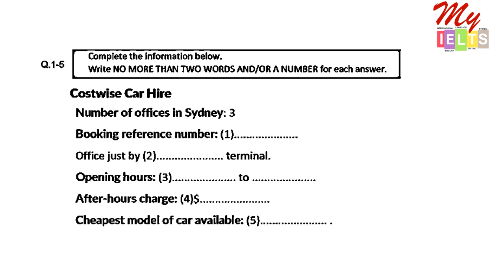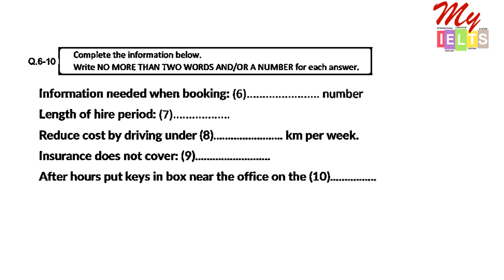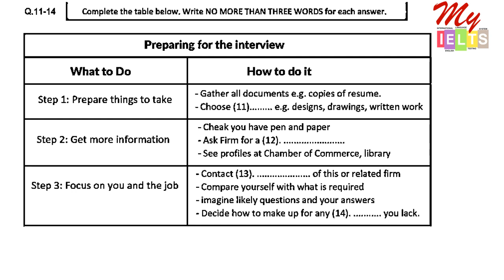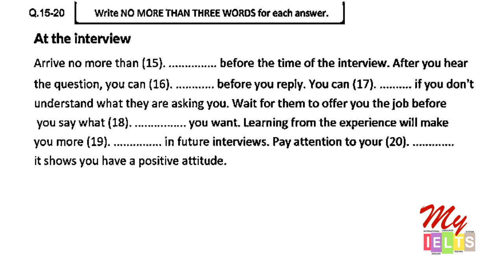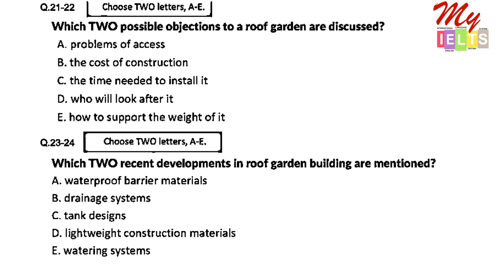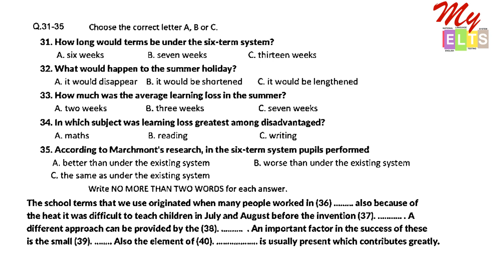IELTS listening practice test for 2024 - cab for hire